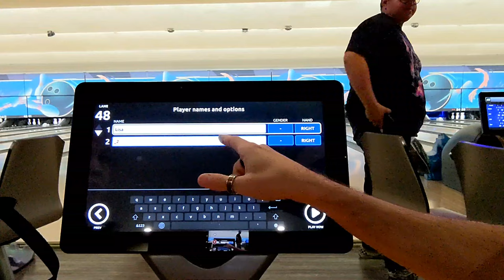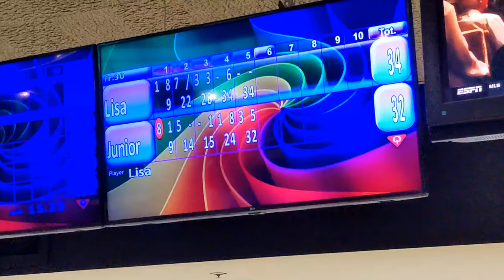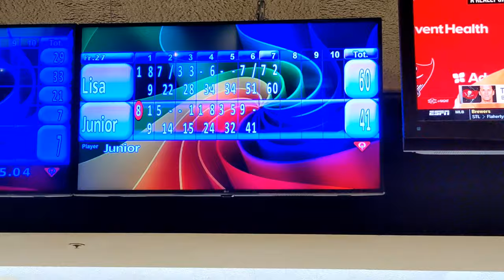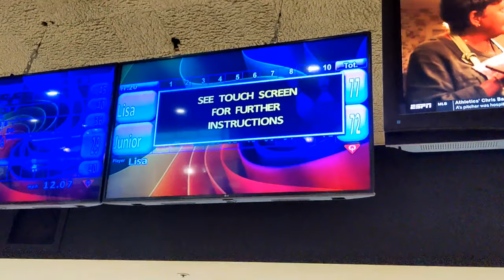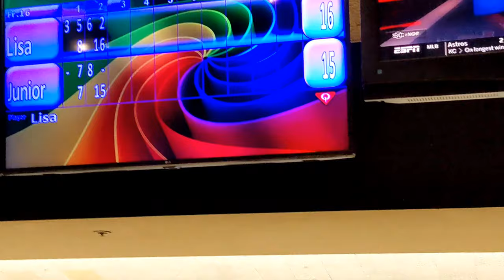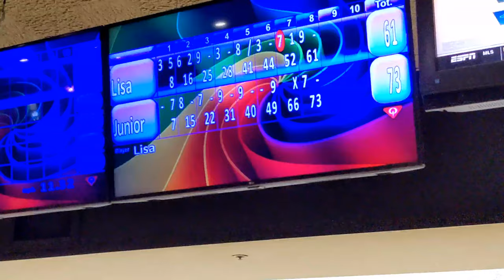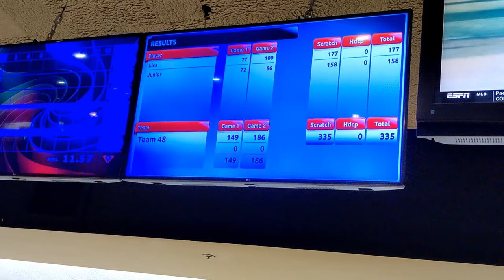Bowling Night | Fountain Bowl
Hey Everyone!
On today's video join us for a family fun night of bowling at Fountain Bowl of Fountain Valley.
This fun location recently reopened back up with some amazing bowling deals. Wednesday nights from 8:30 p.m. to close is $3 a game + shoe rental.
If you decide to go please prepare for a long wait time for a lane, otherwise just enjoy the video.
Thanks for coming along, and we'll see you tomorrow!

- Monthly Membership (Mostly Cosplay, Bikini, Lingerie. Exclusive content. )

- Monthly Membership (Spicier content. Exclusive content.)

Hello there! I am Lisa Pinelli; professional model and cosplayer who loves living life everyday in the present. Welcome to my adventure through this beautiful life.

This is my daily life vlog. I love theme parks, animals, plants, nature, fitness, and I live a plant based lifestyle. I strive to share positivity, love, motivation, and adventure with the world.

Business / Partnership:

If you want to collaborate or message us, you can message us or send an email to or on my Facebook

If you think someone would love to join in on the daily adventures, or just needs a laugh, be sure to tag them and share with them!